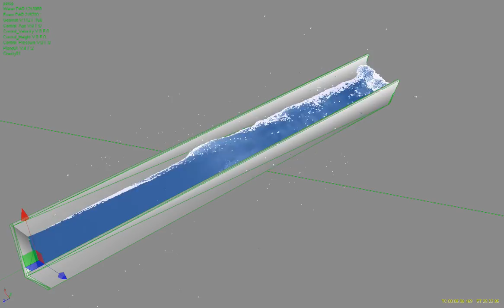RF_NewFoamScript_DEV_1_pre ( Realflow 4, Foam=White, Water=blue )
Hi there

I am currently making a complete new script for foam, spray and perhaps also bubbles. Goal is a Script, which can just be used for any kind of emitter of whatever size to create amazing foam and spray effects, writing out the different particle types in different emitters. Some options I would like to achieve:

All particles become Water again in the initial water emitter, so they are not lost but can become foam or whatever again

Foamparticles can be created when waterparticles hit other waterparticles at very high speed or force

Foam particles can become spray, when there is too much action to keep solid foam

Spray particles can emmit dust/fog - particles, which are then imported to the 3D app to use them as source for fluidsimulations wirh NavierStokes solver or whatever, so that volumetric fog effects become possible and controllable

The amount of generated particles should be controllable, so for every particle that is about to convert, there should be an option to chose, whether only one or more particles are generated (from water to foam, spray etc)

As u C, a long way to go to make it stable and not slow. In the video here you can C there are some problems with Aging. I want to make Age unimportant, and base the foam on physical values. Because here, the foamparticles (white) just suddenly disappear sometimes and that sucks. Enjoy